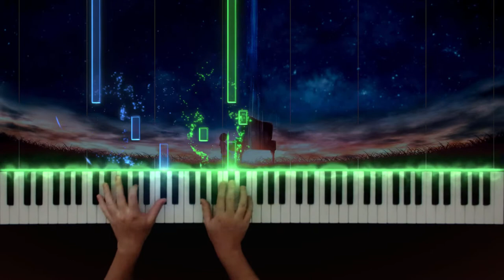My Piano, the Clouds - Fabrizio Paterlini - Synthesia Piano Cover / Tutorial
Here is my performance of this timeless piano piece composed by Italian pianist Fabrizio Paterlini. I made some modifications of the original composition and I hope you enjoy my interpretation of the piece!
P.S. I added new visual elements in this video, hope you like it as well!

🔸Please use your headphone to experience best sound quality;

Piano: Yamaha-P515
Midi source: Bösendorfer Concert Grand

Cheers,
Bobbie :)